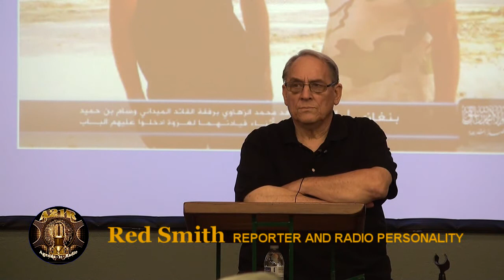YES California, a NO for common sense - Governoir Jerry Brown's choice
- Learn what's really going on in California. The Brown family's involvement with Shell Oil is an early indication that Governor Jerry Brown is bought.